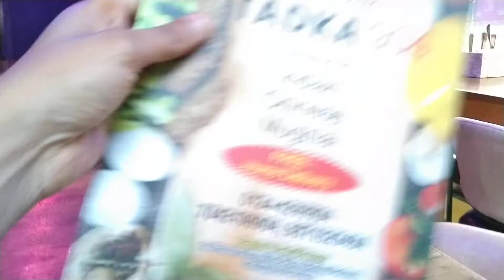Tadka 904 restaurant(3)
Tadka 904 restaurant